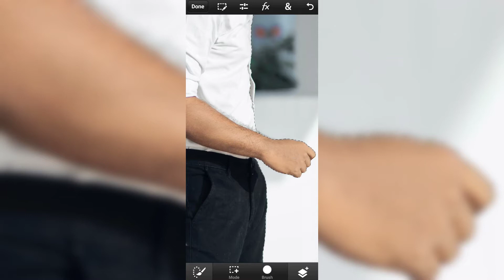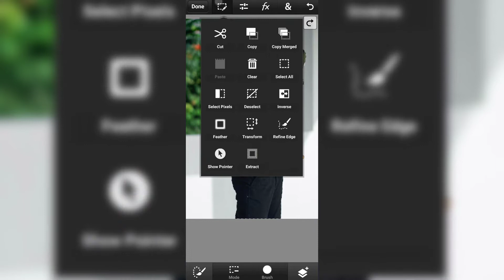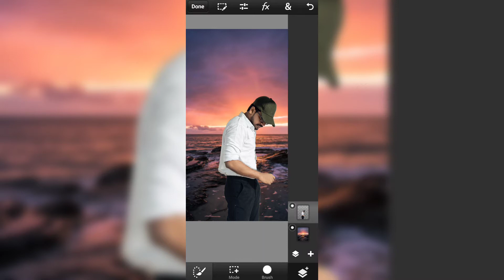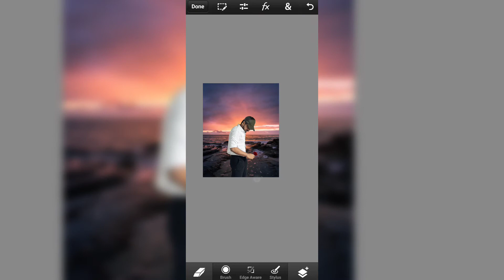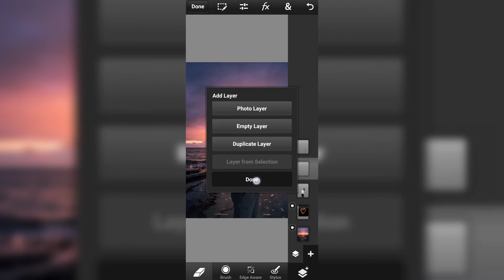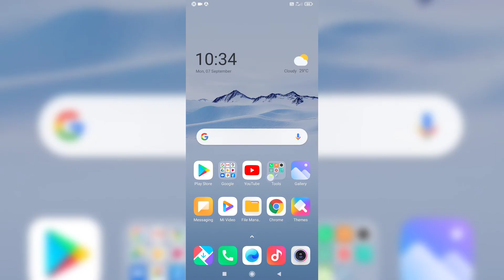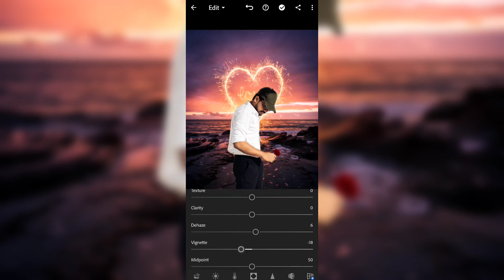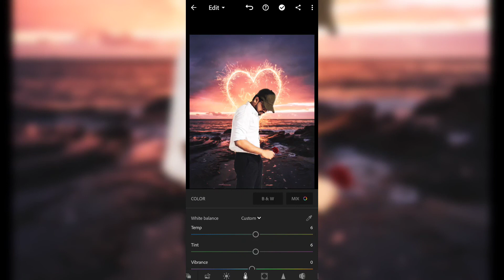Creative Photo Manipulation In Mobile|PS touch+Lightroom|Easy